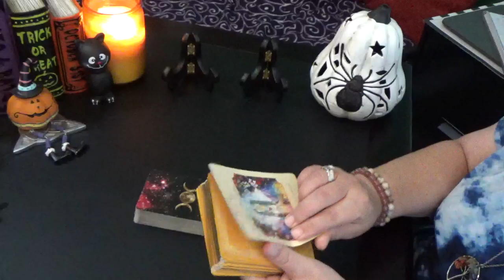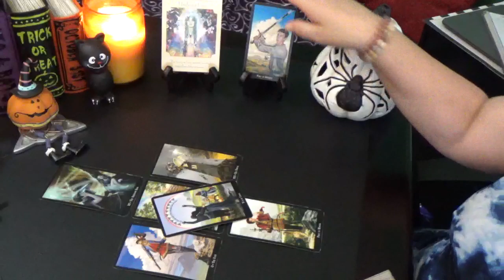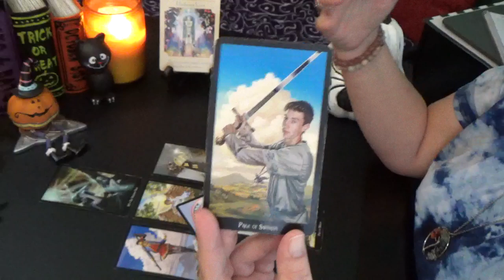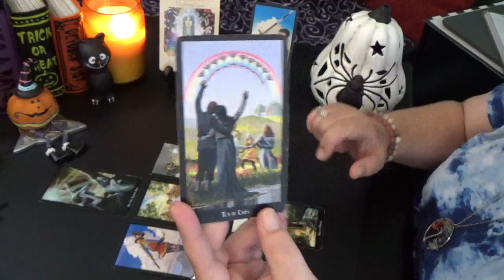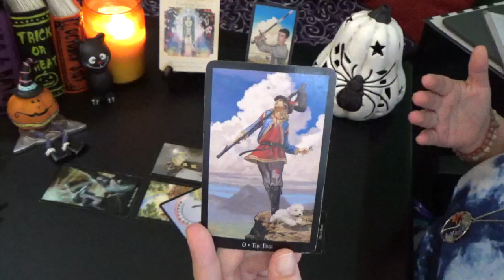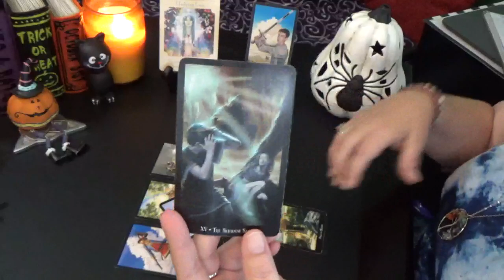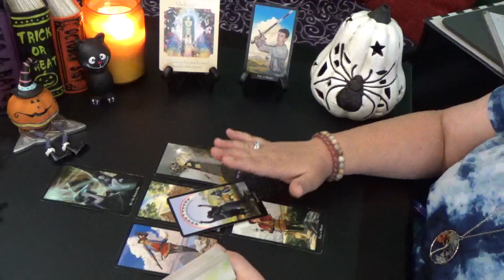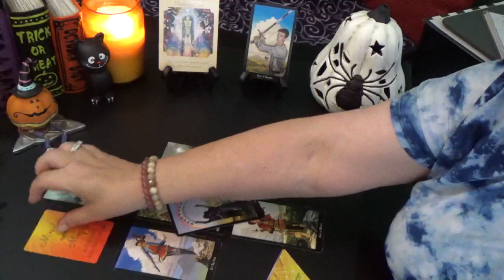Aquarius "WEEKLY" 7th-13th OCTOBER 2019 "AQUARIUS LETTING GO & MOVING FORWARD"